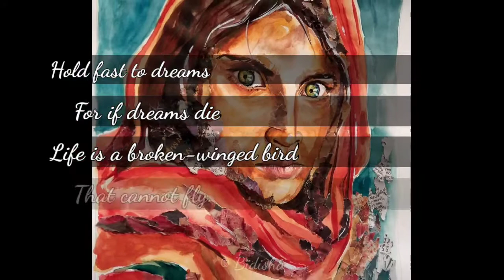Artworks by Bidisha | Intro poem 'Dreams' by Langston Hughes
I'm a self-taught artist---I paint from and and with my soul. This video contains few of my artworks.